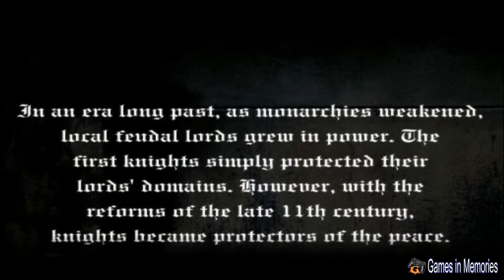Castlevania - Lament of Innocence [PS2] Games in Memories